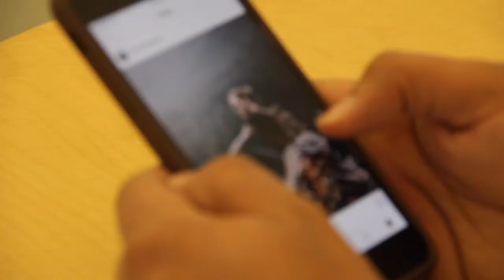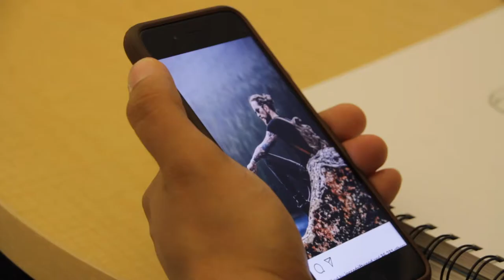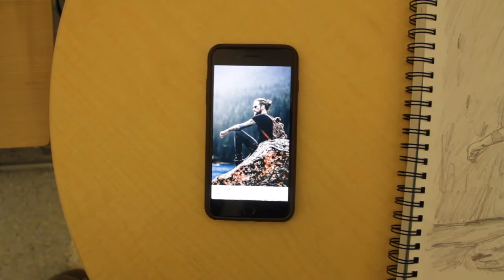Jeremy McConnell: Aspiring Game Designer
Jeremy is an aspiring game designer or filmmaker who is passionate about interactive storytelling and is willing to experience every aspect of art so he can better tell his own stories to the world.